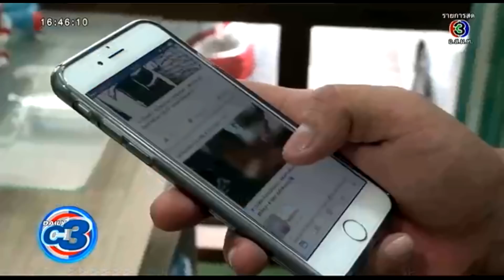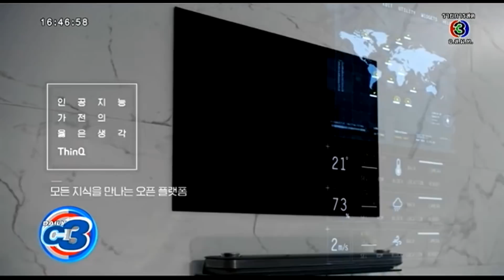DailyC3 | 03-01-18 | รวมข่าวเทคโนโลยีประจำสัปดาห์